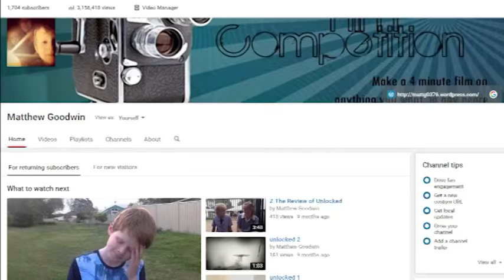Welcome to my channel!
My quick and cheap attempt to make a collage of some of the films the students and I at St Joseph's Lochinvar have made over the years.  They're not award winning, but we've had lots of fun.